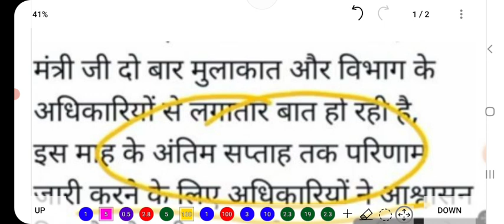Rajasthan Technical Helper Result | JVVNL Technical Helper Cutoff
About:-
In this video, I have informed about the new update regarding the declaration of result of JVVNL Technical Helper.